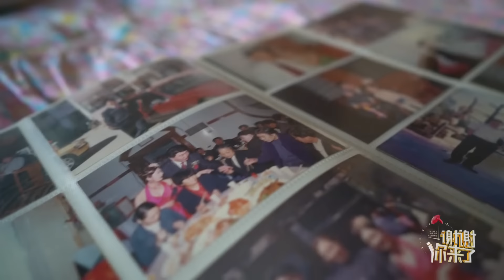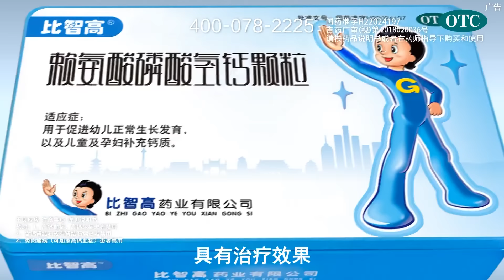【精选】软饭男骂老婆找尊严，不工作打儿子还理直气壮！东北大男人主义太可怕！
2019谢谢你来了，涂磊主持情感节目，探寻家庭失衡的症结。